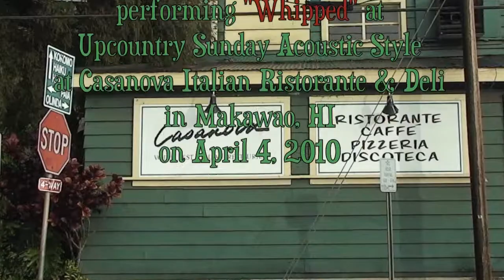Sebrina Barron Whipped CIR HD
Sebrina Barron performing "Whipped" with guests
Shawn Michael and Vince Esquire at "Upcountry
Sunday Acoustic Style" at Casanova Ristorante
& Deli in Makawao, HI on April 4, 2010.